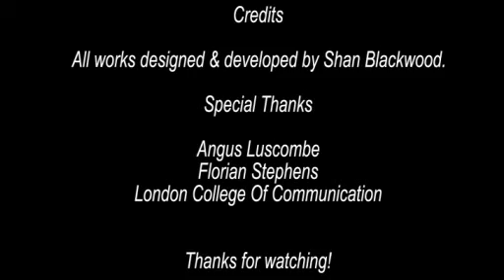3D Bee Animation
A animation I did for university.
Developed in 3D Studio MAX and composited in AE!